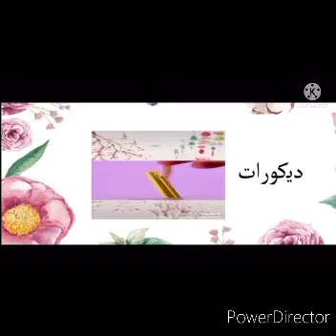زجاج العربية اتكسر 😱 اوعا تزعل هانحوله لتحفة 👌🤩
زجاج عربية متكسر او اي زجاج متكسر هههههه
برطمان زجاج
مراية صغيرة
كرتونة مدورة او حامل تورتة
شمعة الكترونية
اللصق بمسدس الشمع